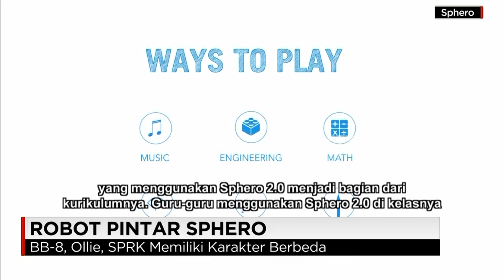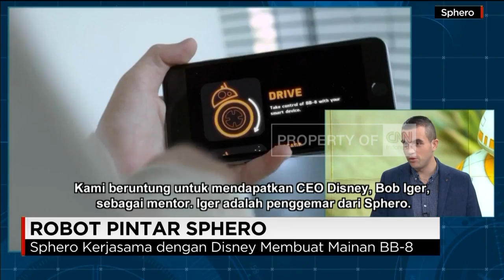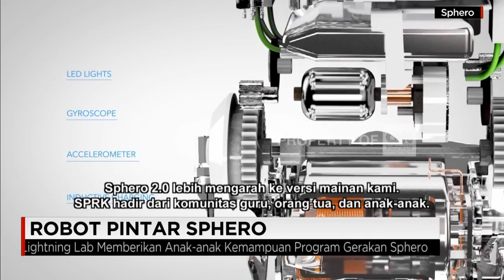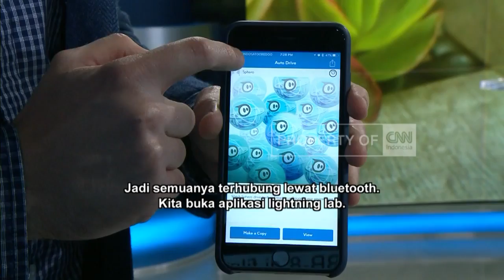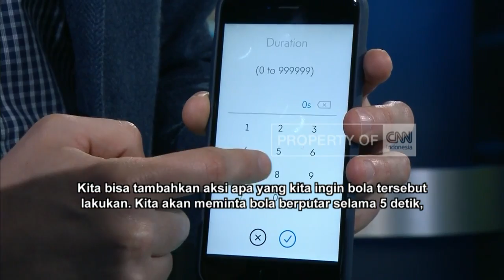Robot Pintar Sphero Bersama Aurelien Joly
May Fourth atau 4 Mei dikenal sebagai hari Star Wars. Dan pengembang robot pintar Sphero akhirnya resmi mendarat di Indonesia. Mainan robot canggih untuk segala umur yang dikendalikan via smartphone ini juga meningkatkan kemampuannya dengan beberapa pembaharuan piranti lunak. Simak bincang-bincang Budi Adiputro bersama Aurelian Joly, Channel Director APAC Sphero.​